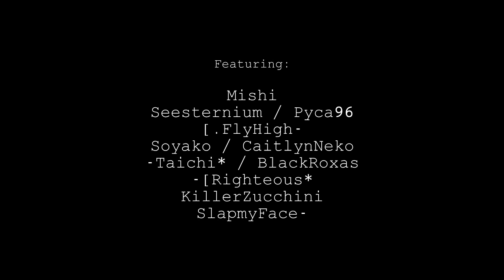S4 League: Clarity, Chaser, Coolness und Chaos [241]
Wenn euch das Video gefällt, liked es oder empfehlt es weiter! Ich bin für jeden Viewer dankbar!

Featuring:

[.FlyHigh-

-[Righteous*

Wenn ihr auf dem aktuellsten Stand der Videos bleiben wollt, besucht mich auf Facebook:

AxjZ